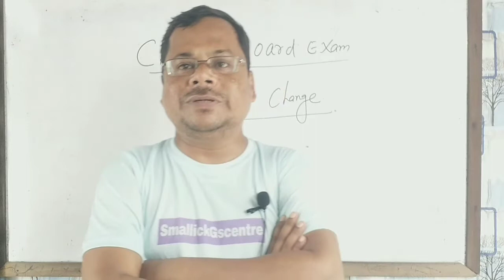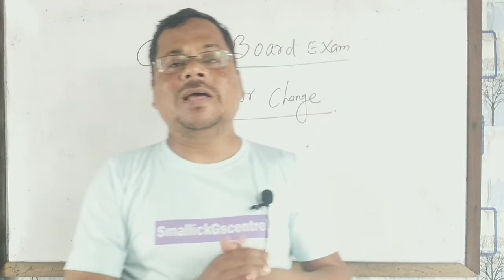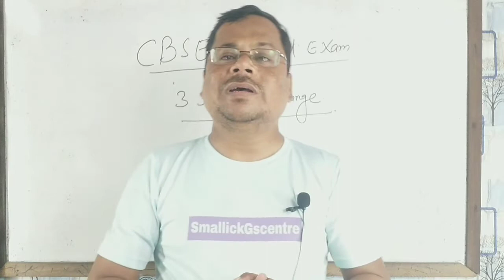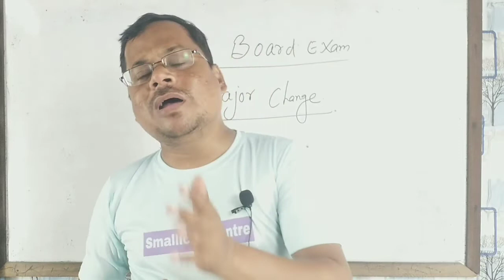BREAKING NEWS : CBSE Important Updates Exam 2023 | CBSE Class 10 & 12 | CBSE Latest News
BREAKING NEWS : CBSE Big Changed Board Exam 2023 | CBSE Class 10 & 12 | CBSE Latest News